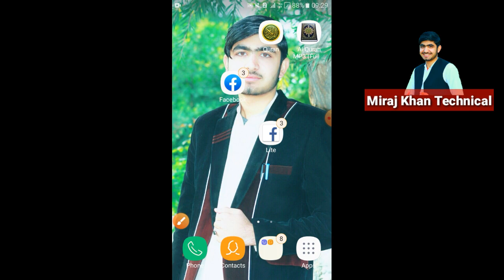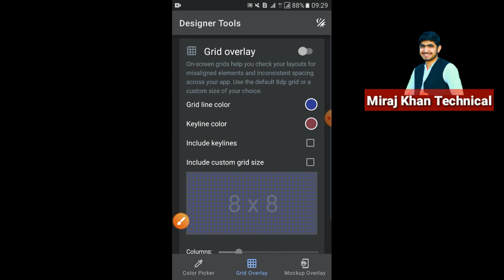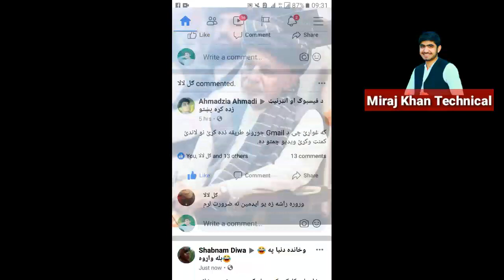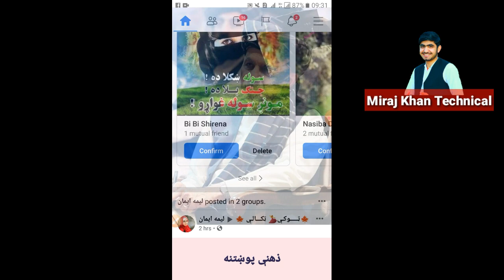فيسبوک په بیګرونډ د خپلې خوښي عکس ولګوي خپل ملګري مو خیران کړي ویډیو وګورئ